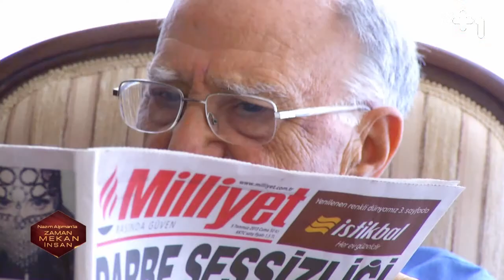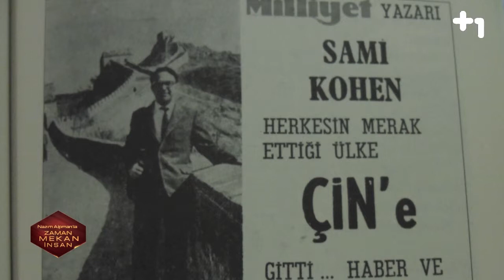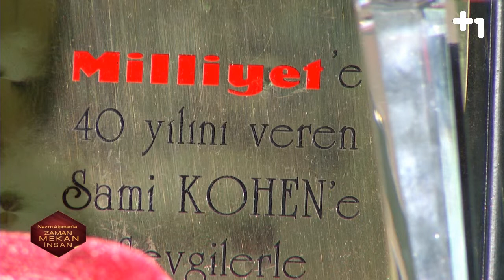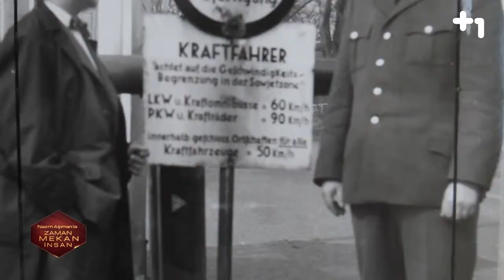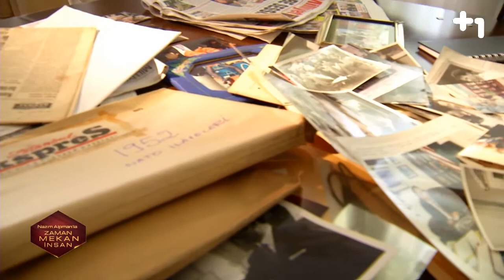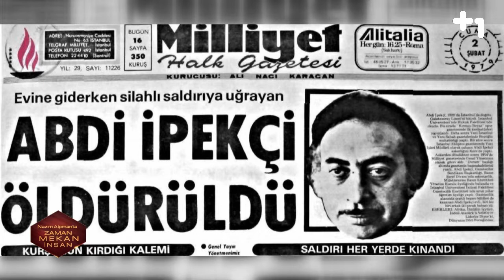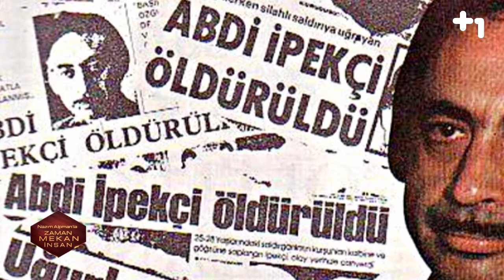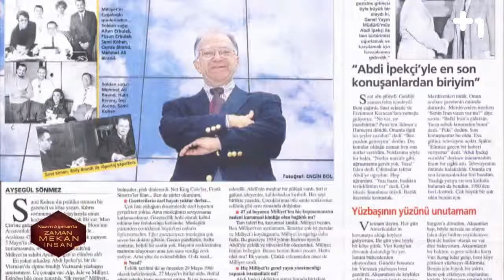Nazım Alpman 'Zaman Mekan İnsan' konuğu Sami Kohen - 2. bölüm